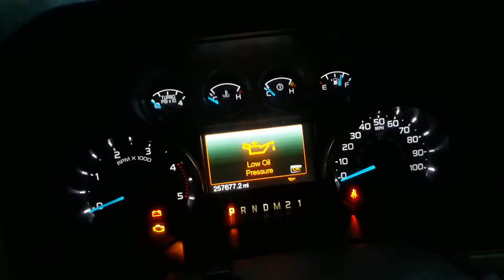Starting the 6.7